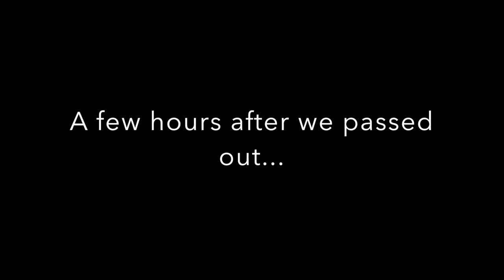Boston with the Wiggle Crew / Vlog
Went to Boston with a few AMAZING human beings. Thank you Alexander Chung! Thank you FUNKTION 9 for having us. Couldn't have had a better time. :)

J2911